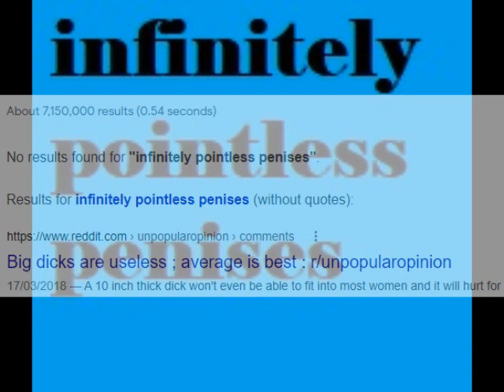Chill - Come See My Band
join me on an adventure!